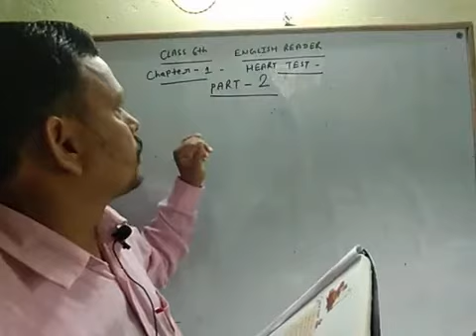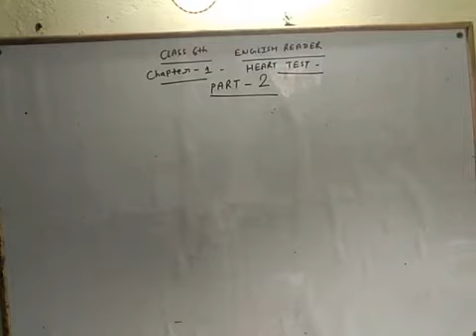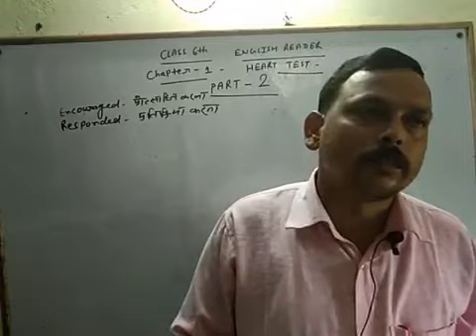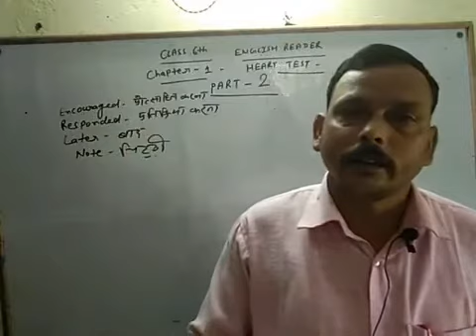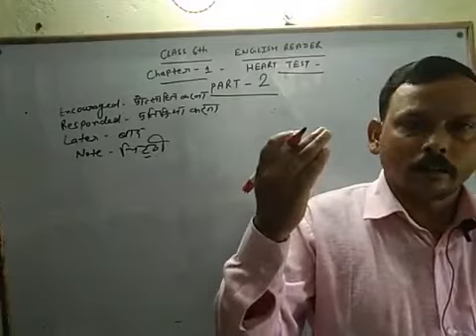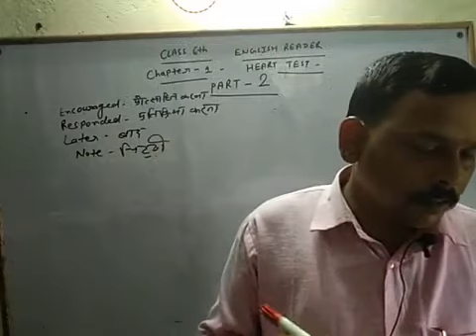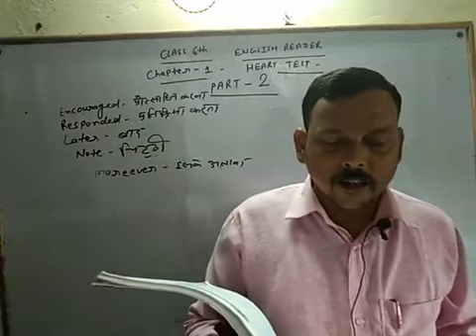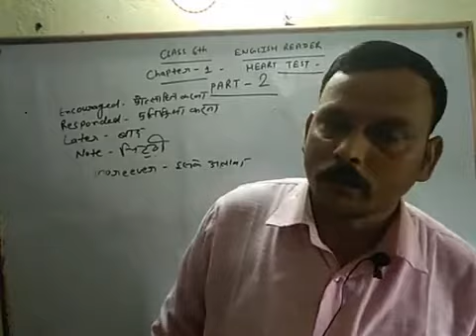Class 6th English Reader ( Chapter -1) Heart Test ( Part -2 )